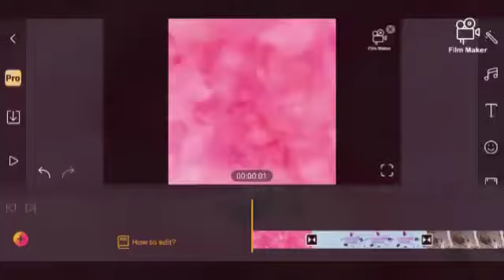Making owl with fruit funny fun / cupcakes studio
I want to do this question what you are won't let go eat some tiffin box some we got engaged meaning in Bengali